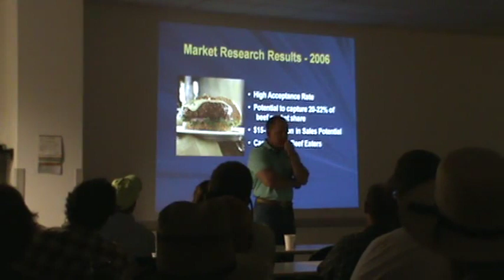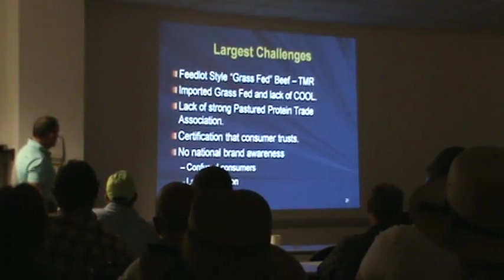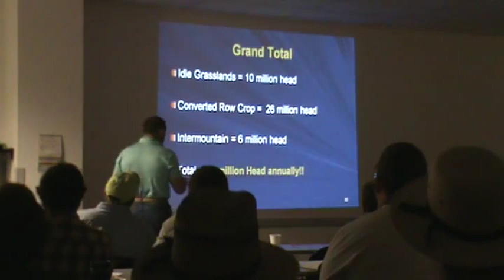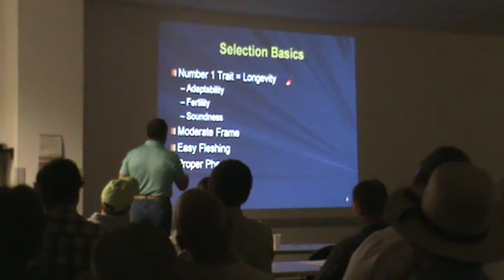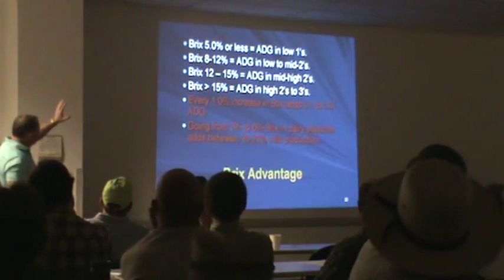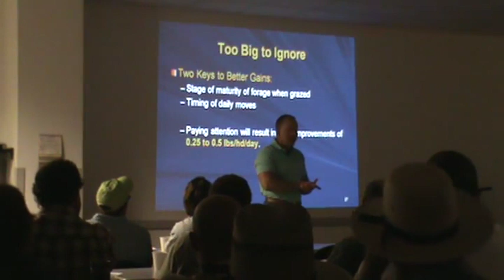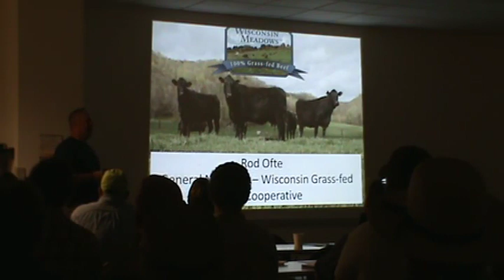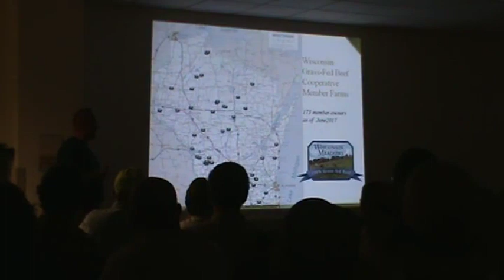Dr. Allen Williams – Part 5 + Rod Ofte Intro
On June 24, 2017 the Sauk County Conservation, Planning and Zoning  Department held a grass-fed beef workshop with Dr. Allen Williams as our main speaker. When he was done, Rod Ofte from Wisconsin Grass-Fed Beef Cooperative talked about marketing & the financials of grass-fed beef enterprises.